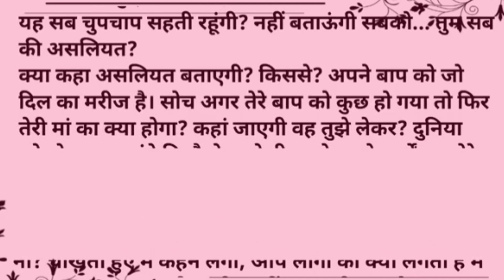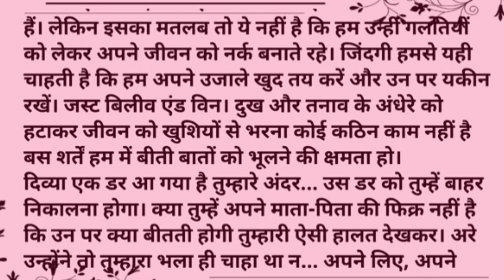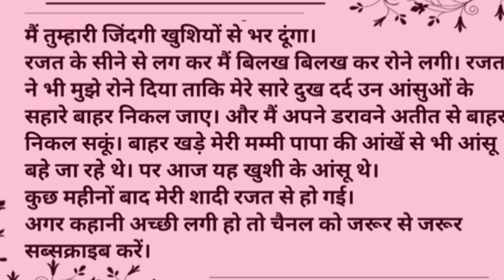very emotional kahani